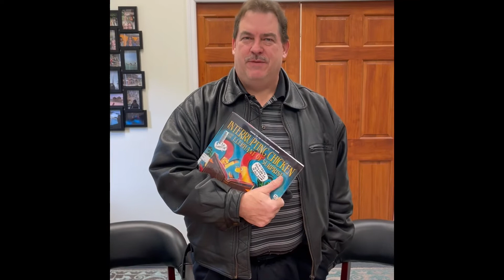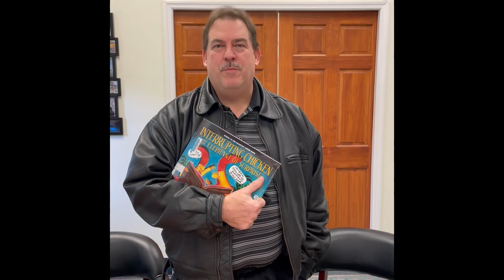Bobcat News January 31, 2022